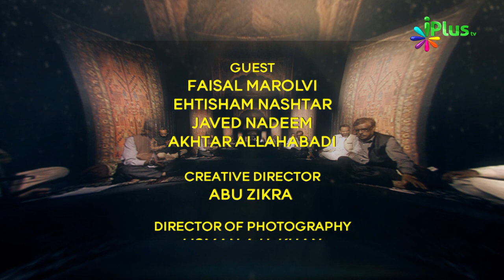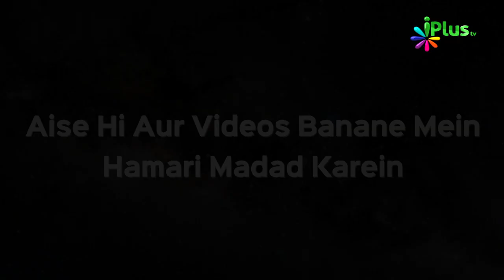Naat, Nazm, Sher o Shayari, Mushaira | Rang o Noor Season 03 Ep 17 With Kashif Shakeel | iPlus TV